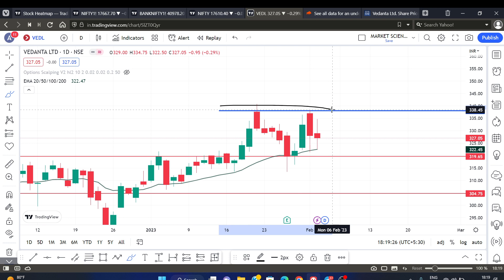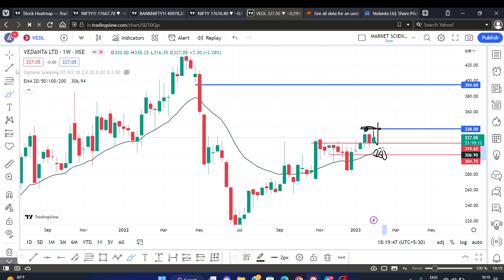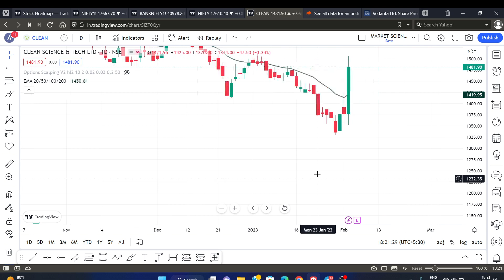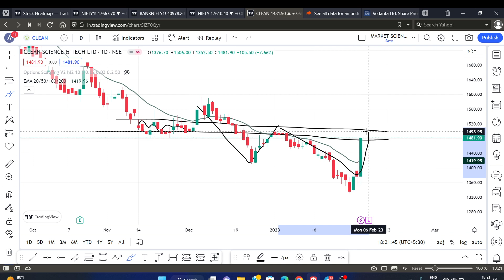Vedanta Share Latest News || Vedanta Share Target Price || @marketcommandos9552 ​